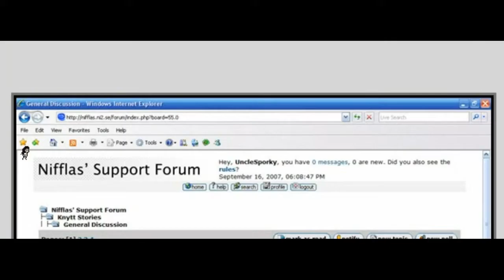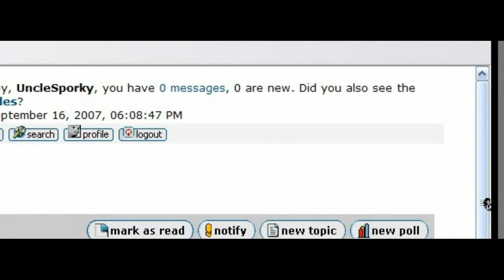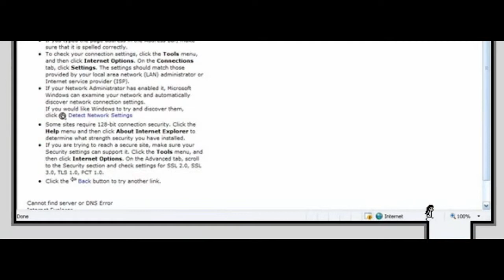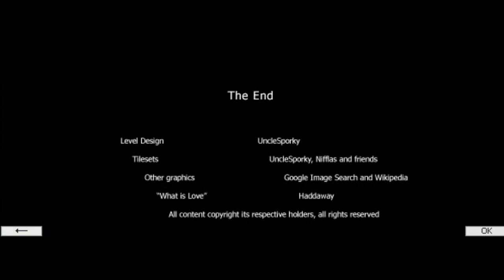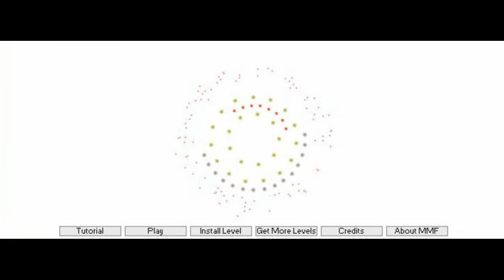Scrubs Play Don't Eat The Mushroom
Where will you be when the acid kicks in?